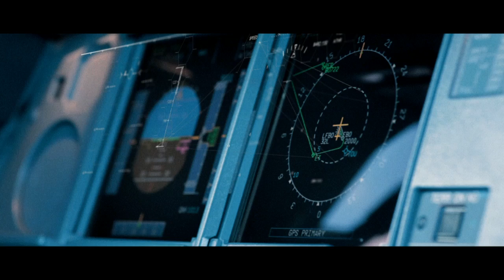Airbus Upgrade Services - Systems and airframe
As air traffic demand increases over the coming years, the aviation sector must cater for the new systems requirements to support the growth. Airbus Upgrade Services offer the latest technology standards in terms of avionics, aircraft capability and performance. The drivers for such enhancements may be safety, or simply the need for more efficient flight trajectories. Upgrades can enable new levels of efficiency associated with reduced costs, time, fuel consumption and importantly emissions, whilst maintaining the highest air safety standards.